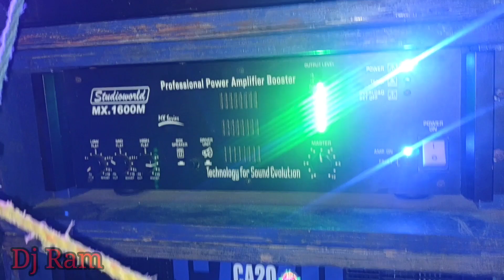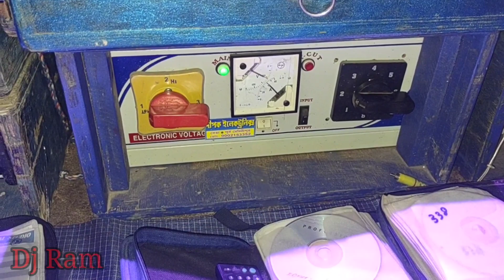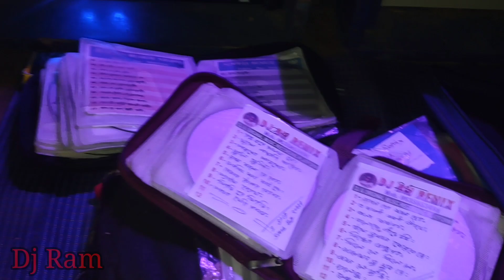power music ll অর্জুন নগরে অপারেটার উত্তমদা অভিজ্ঞতা কাজে লাগাচ্ছে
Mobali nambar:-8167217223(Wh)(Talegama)